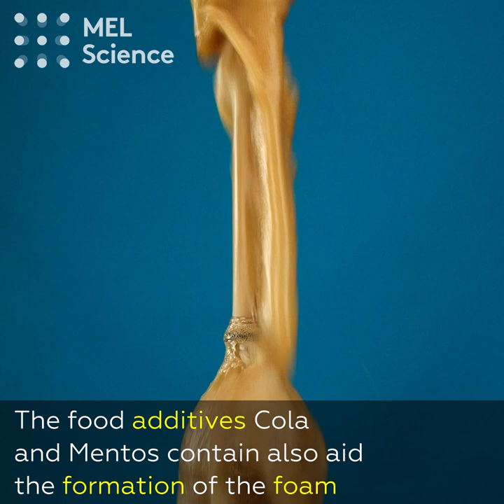5 things you never knew about Coca-Cola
1. This ordinary aluminum can is concealing a devious secret – it is covered with a protective layer inside! When we remove its paint coating, we expose the aluminum, which easily reacts with a drain cleaner that contains an alkaline component. There is a second material inside the can – a layer of plastic that keeps the drink itself from interacting with the aluminum.
2.Alloys are materials which are a combination of metals and are used for their unique properties in various fields of science and technology. However, these properties aren’t always beneficial. Take, for instance, an alloy of gallium and aluminum. This alloy is very fragile and can easily be broken with your hands or under other pressure.
3.Gelatin’s structural features allow it to absorb and retain water. Water molecules are relatively small and can seep into the intermolecular spaces in the gelatin. Once in the gelatin, they remain there due to the formation of hydrogen bonds.
4.Mentos have a rough surface, which aids the formation of a large amount of carbon dioxide gas from the Coca-Cola on its surface. Food additives in the Cola and Mentos contribute to the formation of a large quantity of foam.
5.The main ingredients of classic Cola are sugar and water. As the water evaporates, the mixture thickens and forms a black mass resembling tar, which mainly consists of caramelized sugar.
Diet Coke contains sugar substitutes instead of regular sugar. These substitutes are much sweeter than sugar – even being added in tiny amounts, they make the drink every bit as sweet as the classic version.